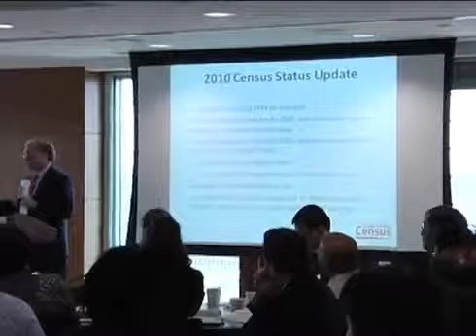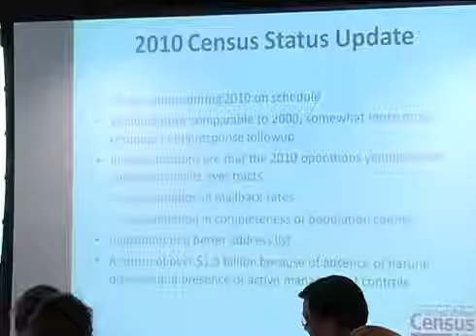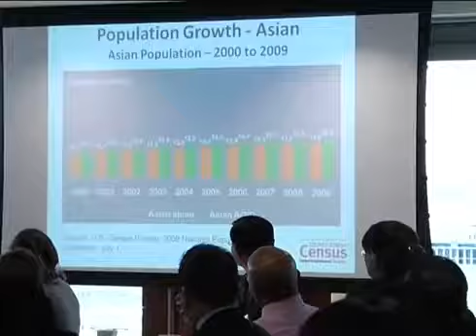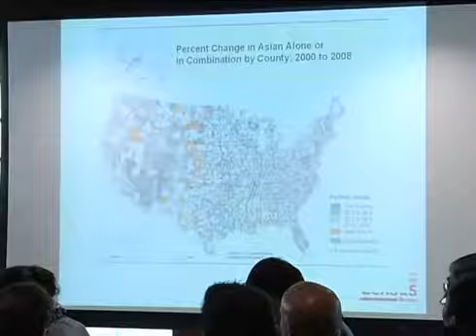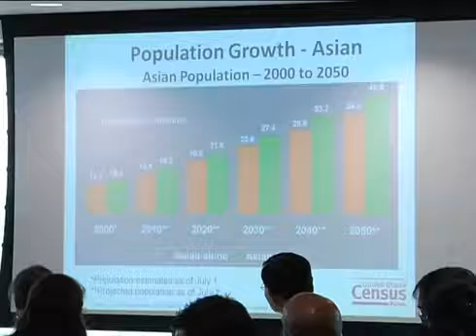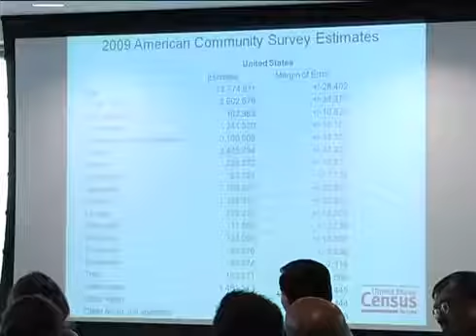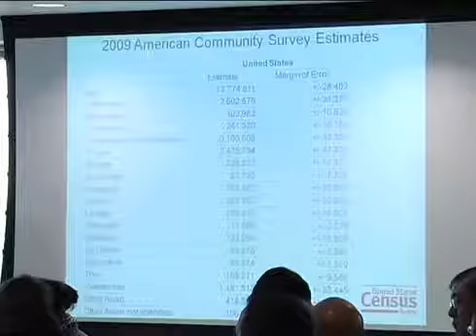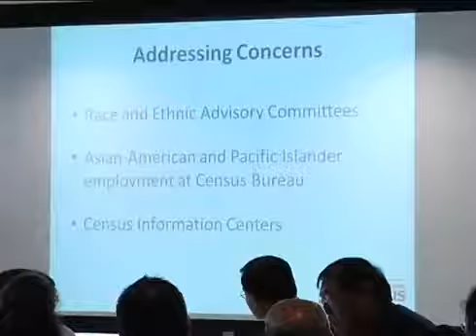Research and Data Conference: Keynote Speaker Dr. Robert M. Groves, Director of Census Bureau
Dr. Groves delivers the keynote talk at the WHIAAPI data conference.